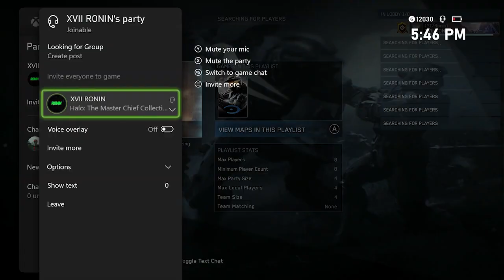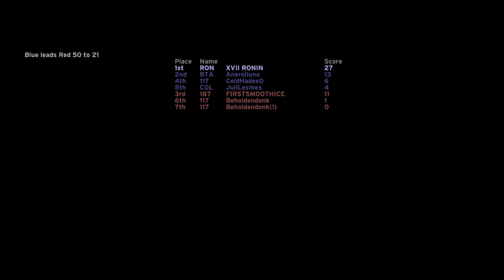Road to edit part 3 (CE)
my god i hate this game cant wait for h2 and above it will be wayyyy better